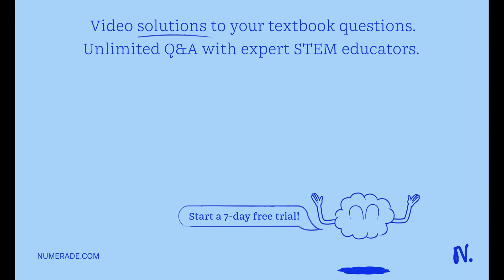1point Calculate the mass percent of KI in a solution made by dissolving 3.2 g of KI in 43.5 g of w…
1point Calculate the mass percent of KI in a solution made by dissolving 3.2 g of KI in 43.5 g of water. Answer Parameters: 1. Report your answer with TWO significant figures. 2. IF NEGATIVE, a -sign must be placed IN FRONT of the number 3. The number must be in decimal form and not include any other units or symbols Type your answer...